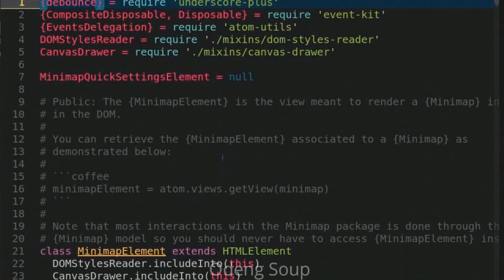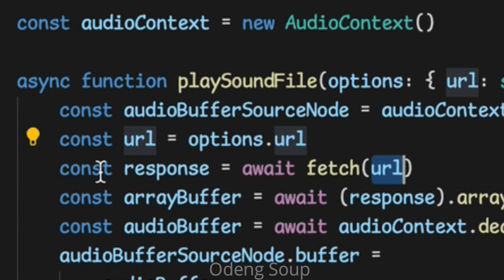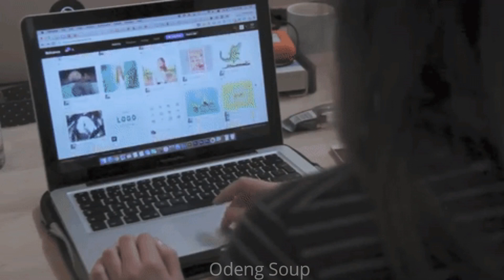Why Are BTS Views Always DELETED? Explained.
Why Are BTS MV Views Always DELETED?

in this video we are going to look into various factors as to why YouTube deletes views. We are also look into which videos are counted and which are not. furthermore discuses tips for ethical streaming